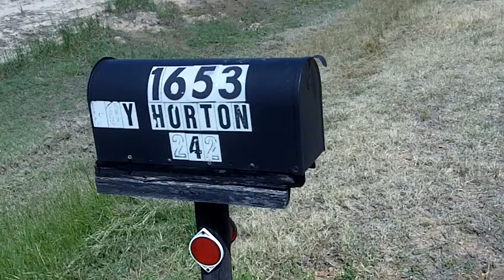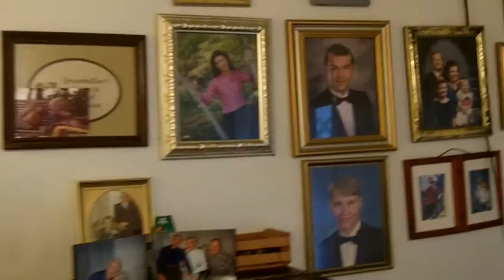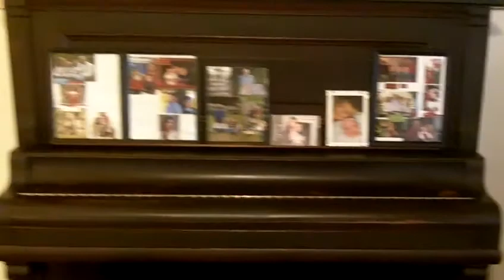House on  Wolf  Lake - prior to FLOOD, Yazoo City, Ms.